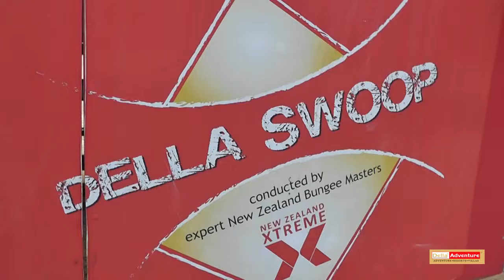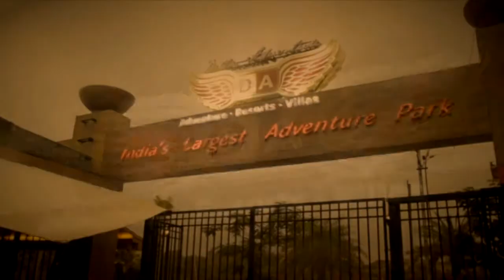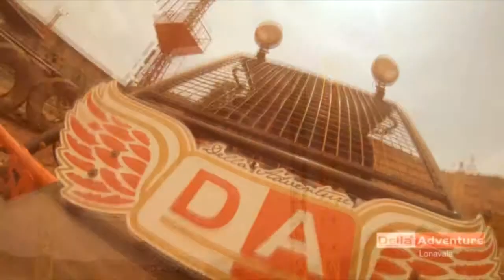Della Swoop - Mohammed Ajaz - 1 Nov 2013